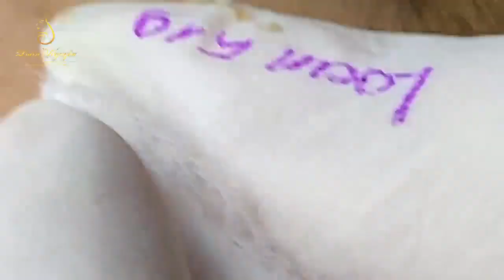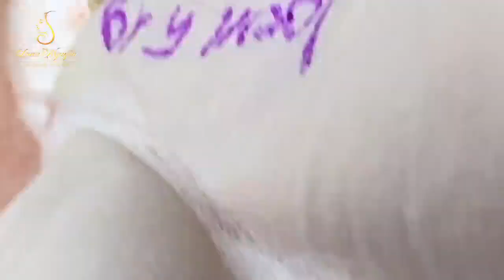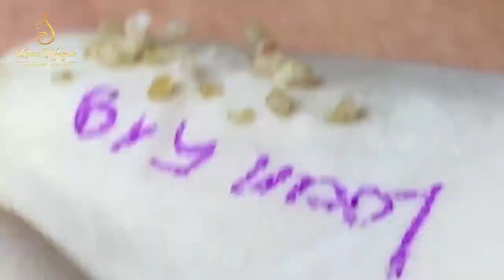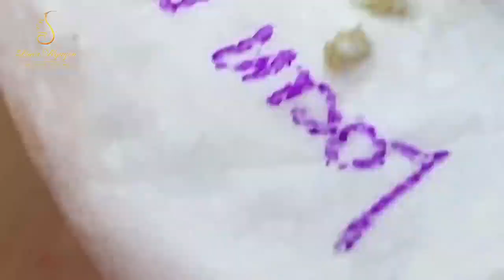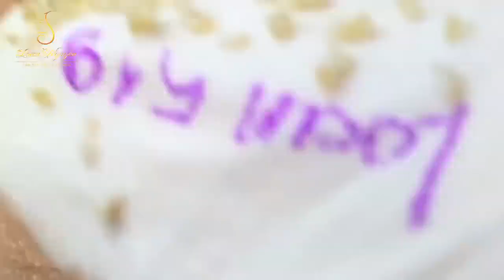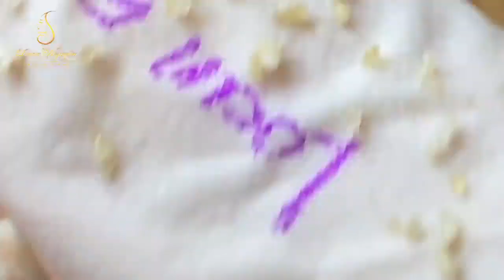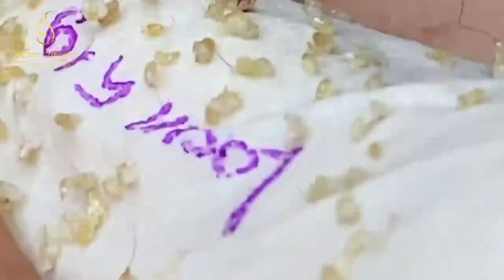Blackhead Removal With Sac Dep Spa